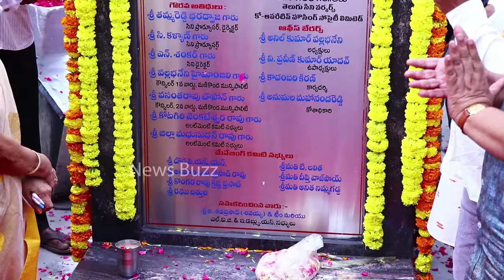Villain Prabhakar Reddy Daughter Sailaja Reddy Great Words About Her Father | News Buzz